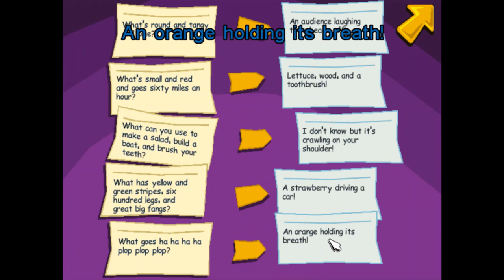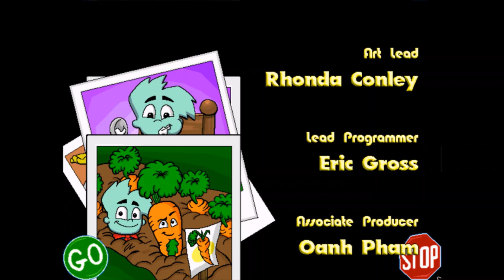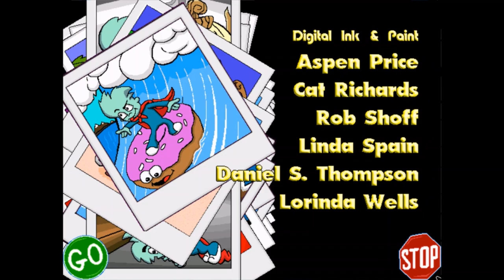Pajama Sam 3: You Are What You Eat from Your Head to Your Feet Walkthrough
Here's Pajama Sam 3: You Are What You Eat from Your Head to Your Feet. In this game, Pajama Sam enters in Moptop Island while chasing the runaway cookies which ruined his dinner. He stumbles upon his friend; Carrot, in the Food Pyramid. He organised a peace conference to hold off the war that General Beetfoot wants to declare on the Fats and Sweets group. The problem is that four out of the six peace conference food group delegates are missing but Sam is determined to explore the whole island and rescue them before the food war breaks out.